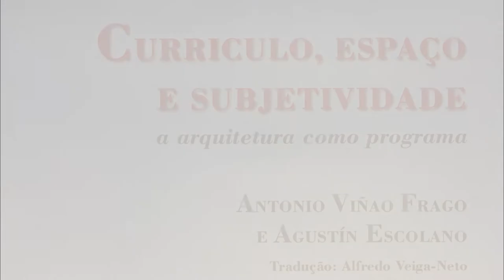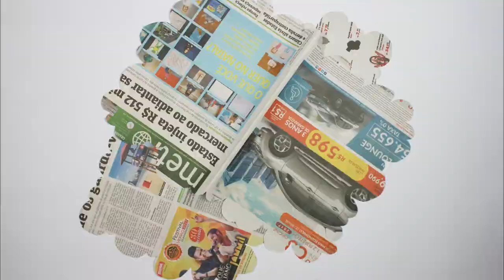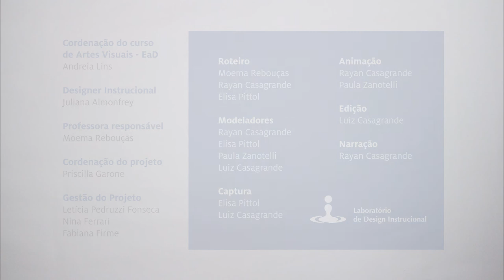Cartografia - Estágio Supervisionado (Profa. Andreia Lins e Moema Rebouças) - Artes Visuais EaD/UFES